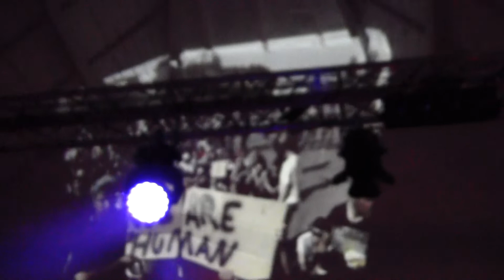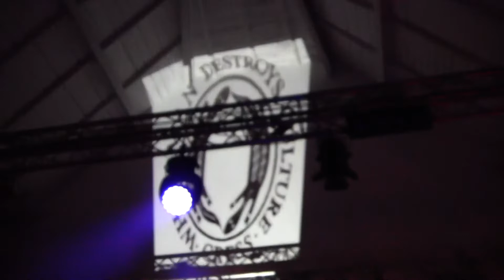CRESS DIY PUNX FEST II ZDYNIA 2022 part 5